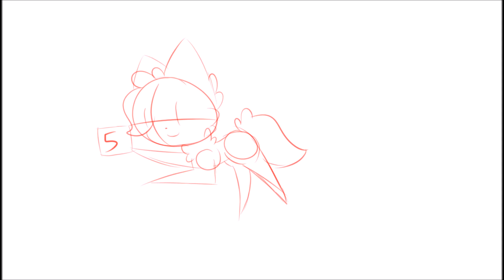Wrong neighborhood meme (WIP)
I don't plan on finishing this...